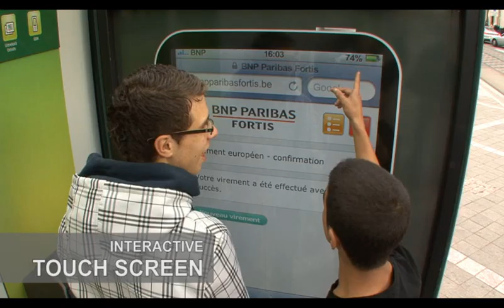BNP PARIBAS FORTIS APP